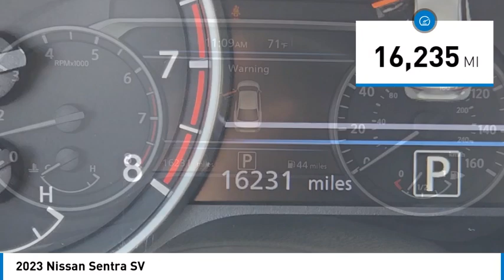2023 Nissan Sentra Marina del Rey, Los Angeles, Santa Monica, Culver City, Inglewood CA PR267237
4636 LINCOLN BLVD.

Don't miss this 2023 Nissan. Make a great choice today with this must-have vehicle. Learn more about this vehicle by contacting the dealership today and own it today.